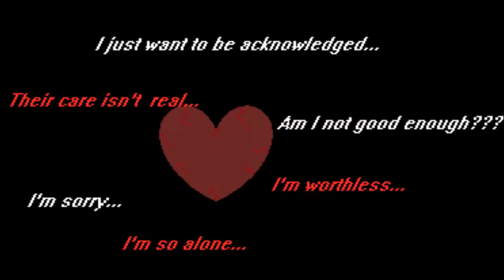Maximum Corruption - Sinister Codes - VS CC1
Character you can only fight by typing in a specific code.